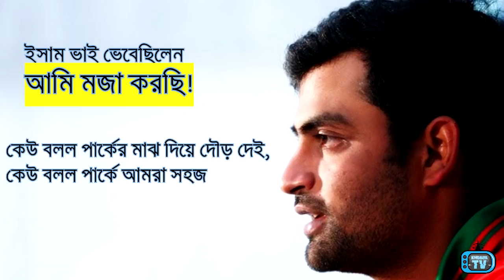তামিম ইকবাল - ক্রাইস্টচার্চ ঘটনার চাক্ষুষ বর্ণনা! | Tamim Iqbal Bangladesh Cricket Team New Zealand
আসলে কি হয়েছিল সেদিন জানিয়েছেন Tamim iqbal! সাধারনত Christchurch New Zealand এ খেলতে গেলে এই মসজিদেই নামাজ পড়তে যায় Bangladesh cricket team এর সদস্যরা। সেদিনও তাঁরা জুম্মার নামাজ আদায়ের লক্ষ্যে রওনা দেন কিন্তু বাস থেকে নেমে ...